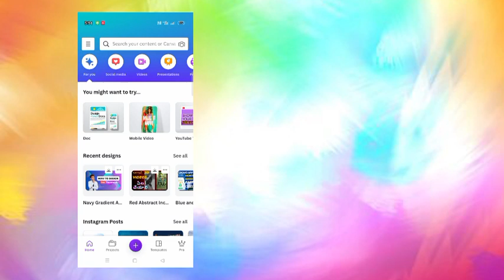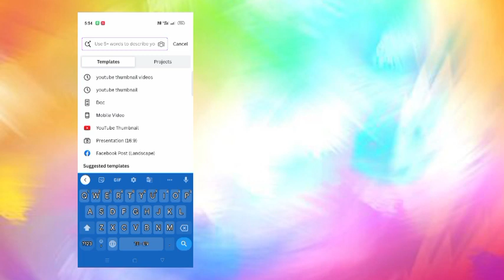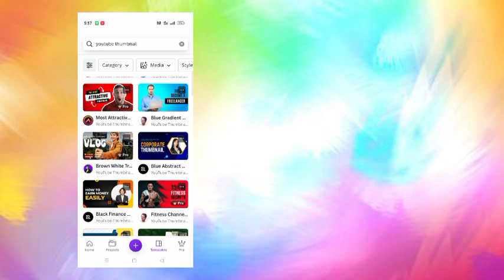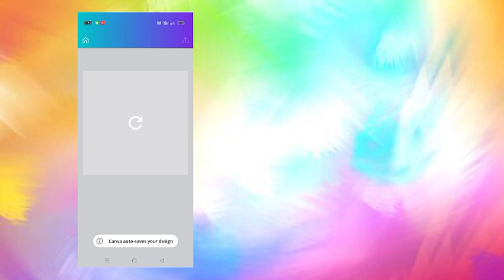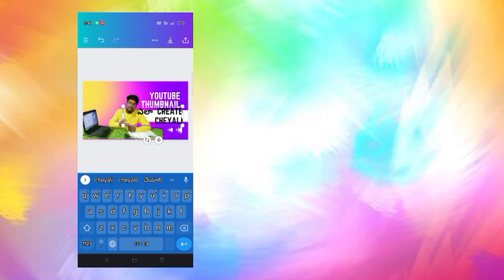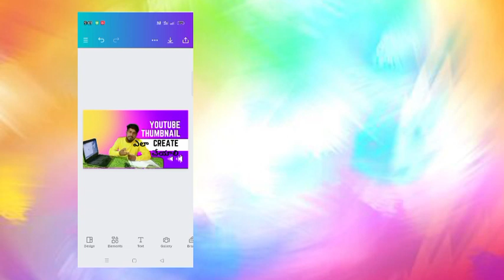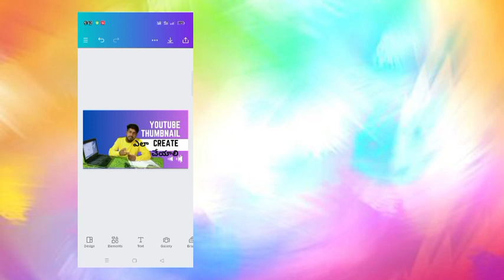thumbnail Ela create cheyali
Mobile lo thumbnail Ela create cheyali